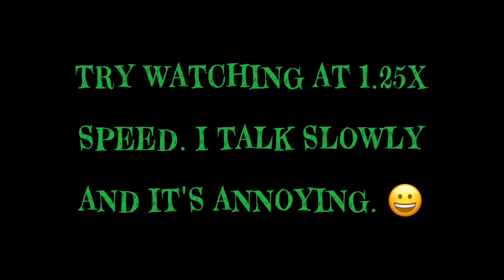A goth sleeps 3 hours, cuts her hair with fabric scissors, and makes big plans | daily vlog